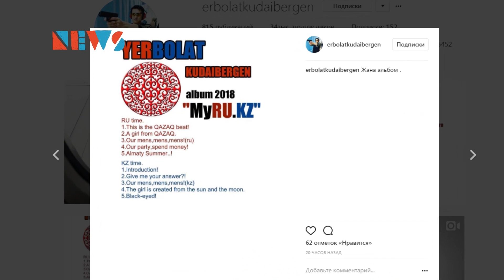Құдайбергенов жаңа үнтаспа дайындауда